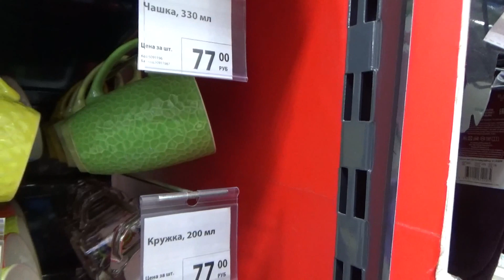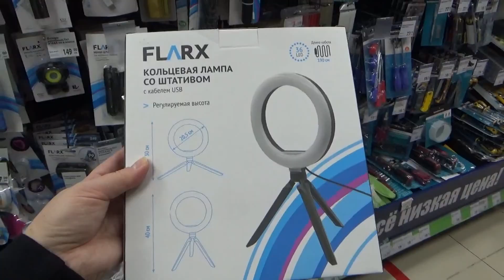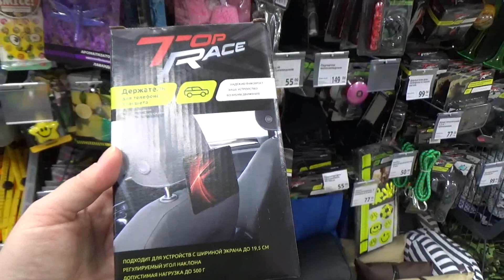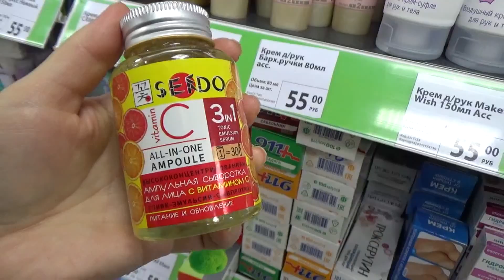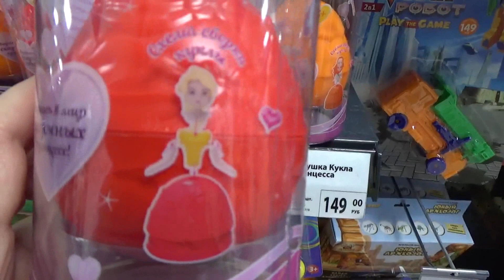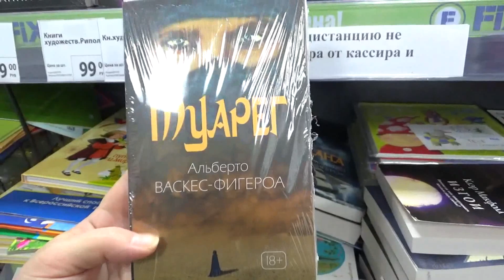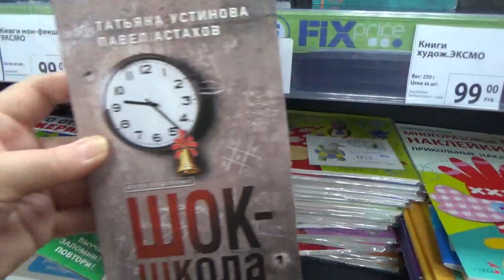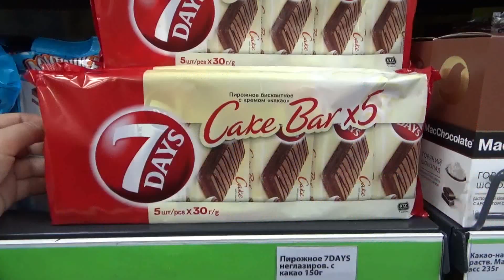ФИКС ПРАЙС новинки октябрь 2021